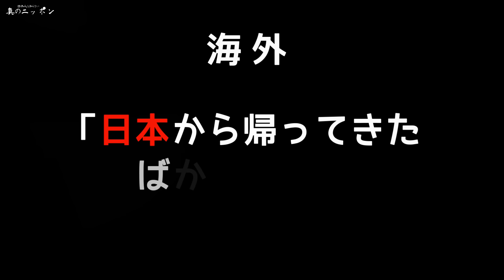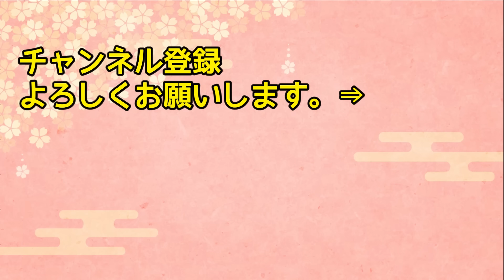【海外の反応】韓国人「日本に騙されるな！」台湾人が日本と韓国の評判を調査した結果w→この差はどこから！？【日本人も知らない真のニッポン】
【海外の反応】「日本はこんな味を隠し持っていたのか…」アメリカメディアが食のトレンドトップ10に選出した日本の調味料！【日本のあれこれ】

【海外の反応】「これが50年前の発明とは思えない…」日本の子どもの定番スイーツの工夫に世界が驚愕！【日本のあれこれ】

【海外の反応】「なんだあれは！？」NYで子どもに日本の甚平を着せた結果w…街中が大変な事態にw【日本人も知らない真のニッポン】

【海外の反応】「日本のサービスってこの程度なのね！」アメリカ人女性が日本の飲食店に失望→「ええっ？」１分後驚愕するハメにww 【日本人も知らない真のニッポン】

【海外の反応】「どうして日本人だけ…？」世界中を飛び回るCAが指摘した日本人特有の行動に海外が驚愕！【日本人も知らない真のニッポン】

■フリー素材
動画：Pixabay（フリー動画）